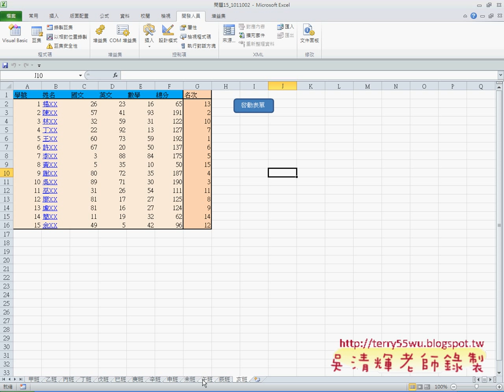11 問題15 自動搬移工作表EXCEL VBA與資料庫 吳老師)